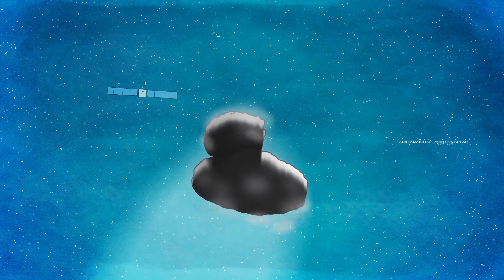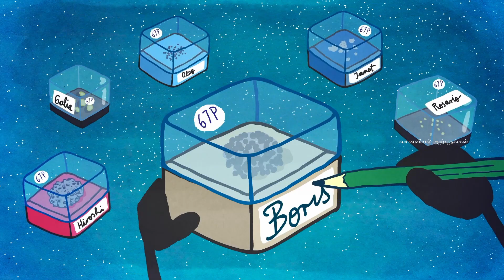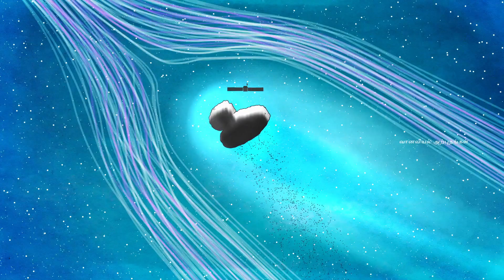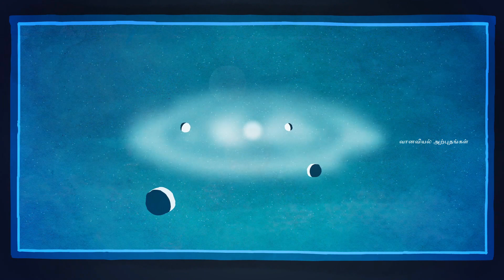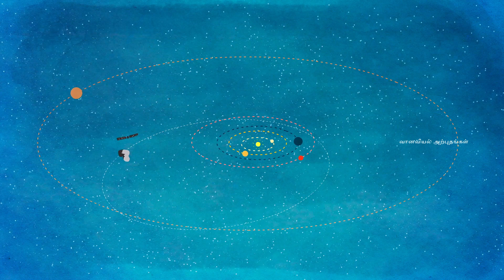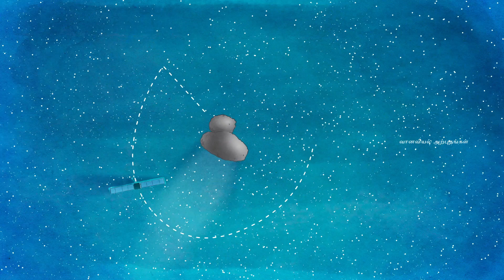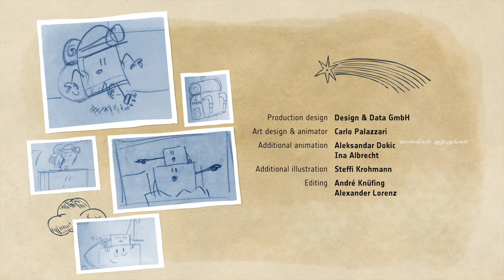பீலே வால் நட்சத்திரத்தில் தரையிறங்கியதா இல்லையா ? | Did Philae land on Comet 67p?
Philae is a robotic European Space Agency lander that accompanied the Rosetta spacecraft until it separated to land on comet 67P/Churyumov–Gerasimenko, ten years and eight months after departing Earth. On 12 November 2014, Philae touched down on the comet, but it bounced when its anchoring harpoons failed to deploy and a thruster designed to hold the probe to the surface did not fire. After bouncing off the surface twice, Philae achieved the first-ever "soft" (nondestructive) landing on a comet nucleus, although the lander's final, uncontrolled touchdown left it in a non-optimal location and orientation.

Despite the landing problems, the probe's instruments obtained the first images from a comet's surface. Several of the instruments on Philae made the first direct analysis of a comet, sending back data that will be analysed to determine the composition of the surface.

On 15 November 2014 Philae entered safe mode, or hibernation, after its batteries ran down due to reduced sunlight and an off-nominal spacecraft orientation at the crash site. Mission controllers hoped that additional sunlight on the solar panels might be sufficient to reboot the lander. Philae communicated sporadically with Rosetta from 13 June to 9 July 2015, but contact was then lost. The lander's location was identified to within a few tens of metres but it was not seen. Philae, though silent, was finally identified unambiguously, lying on its side in a deep crack in the shadow of a cliff, in photographs taken by Rosetta on 2 September 2016 as the orbiter was sent on orbits closer to the comet. Knowledge of its location will help in interpretation of the images it had sent. On 30 September 2016, the Rosetta spacecraft ended its mission by crashing in the comet's Ma'at region.

The lander is named after the Philae obelisk, which bears a bilingual inscription and was used along with the Rosetta Stone to decipher Egyptian hieroglyphs. Philae was monitored and operated from DLR's Lander Control Center in Cologne, Germany.